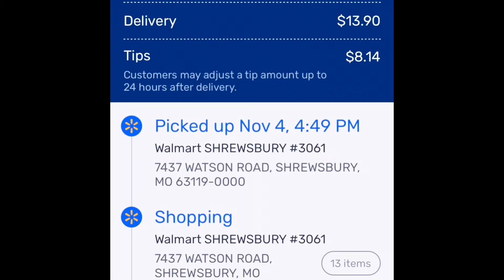A Trick to Getting Offers on the Walmart Spark Driver App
Not seeing offers on your Spark app? Try doing this next time it worked for me!
￼ These Gig apps have plenty of glitches and software issues. ￼ Knowing how to navigate them is very important.